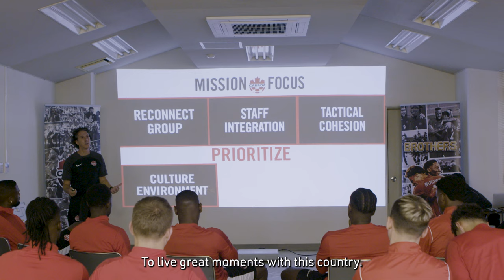Mauro Biello Leads CANMNT Into New Chapter vs. Japan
Interim Canada Soccer's Men's National Team Head Coach Mauro Biello takes over the team ahead of a competitive friendly vs. Japan.